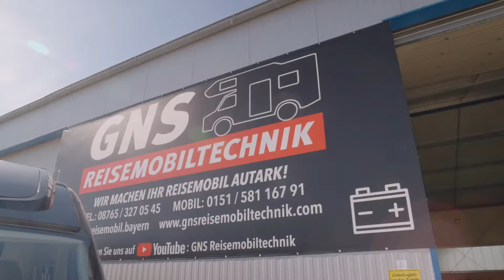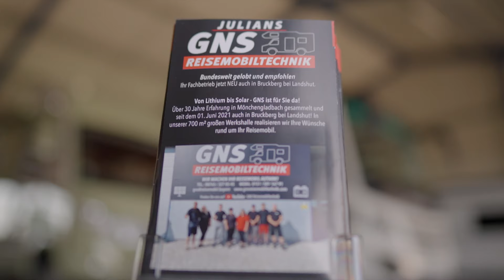Die aktuellsten Neuigkeiten der Alugas Travelmate - Zu Gast die Gasfachfrau und ihr Nachfolger!